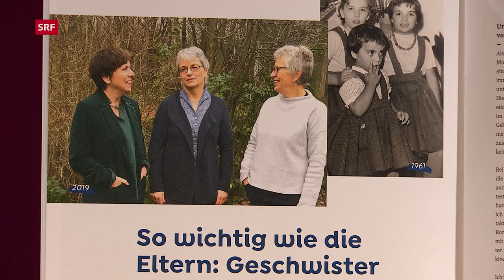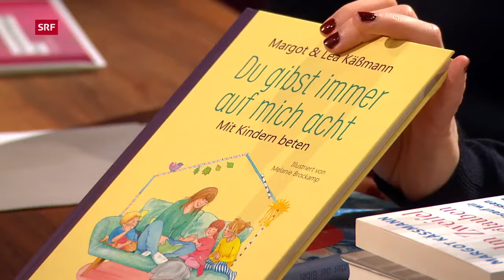Familie: Himmel oder Hölle, Margot Kässmann? | Gespräch | Sternstunde Religion | SRF Kultur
Seit sie 2009 zur ersten Bischöfin der evangelischen Kirche gewählt wurde, gilt Margot Kässmann als bekannteste Theologin Deutschlands. Sie sagt, was sie denkt, und wird deshalb oft nach ihrer Meinung gefragt. Als vierfache Mutter machte sie Karriere und blieb trotz Scheidung im Amt.

Margot Kässmann hat eine bewegte Biographie und sie bewegt damit Menschen. Sie machte als Kind von Nicht-Akademikern Abitur, promovierte in Theologie, wurde als verheiratete Mutter Pfarrerin und schliesslich erste Bischöfin der Landeskirche Hannover. 2006 erkrankte sie an Brustkrebs, 2007 liess sie sich von ihrem langjährigen Ehemann scheiden. Nach dem sie mit zu viel Alkohol im Blut ein Rotlicht überfuhr und dies publik gemacht wurde, trat sie 2010 zurück. Seither ist sie noch beliebter geworden: Kässmann scheint es zu gelingen, ihren Glauben und Fragen des täglichen Lebens zusammenzubringen.

Sowohl als Theologin als auch in ihrem privaten Leben beschäftigt sich Margot Kässmann intensiv mit Familienbeziehungen und Freundschaften. Mit ihr spricht Olivia Röllin über die Bedeutung von familiärer Herkunft, Mutterschaft und über den Stellenwert von Geschwisterbeziehungen.